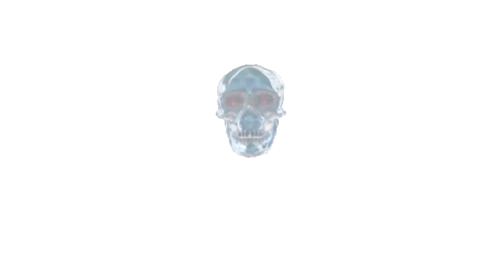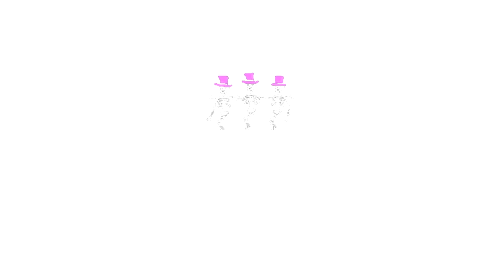Ｍｏｏｎｓｗｅｅｐｅｒ - The Golden Apple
artist: Ｍｏｏｎｓｗｅｅｐｅｒ
title: The Golden Apple
album: ＩＬＬＵＭＩＮＡＴＩ(2021)
label: Ｍａｎｔｅｃｏｒａ Ｒｅｃｏｒｄｓ
director: Laszlo Zilagy

Estreía 26 fevereiro 2021.

Do you miss something about 10 years ago? Do you want some random memories from your youth? 'The Golden Apple' is the 3rd single from english band Ｍｏｏｎｓｗｅｅｐｅｒ that soon comes with the new album called ＩＬＬＵＭＩＮＡＴＩ, a fairy tale about sects and Vanderbilts.

the album was made as a patchwork of sounds, vídeos, clicks, voices from dead and forgotten in the catacombs of Youtube and Internet Archives. Only retails and samples, no fluffy modern samples.